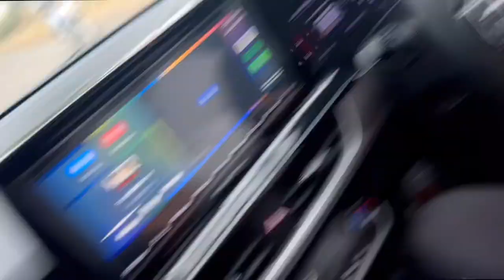Celebrating my sisters birthday | Abeer rai 01